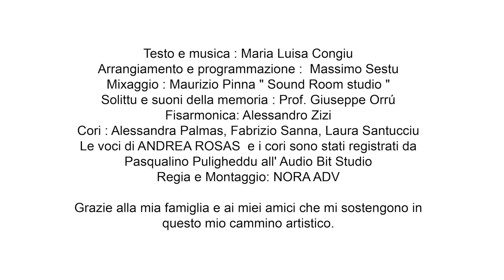CANTENDE CHE PASTORE. ANDREA ROSAS ft. MARIA LUISA CONGIU.